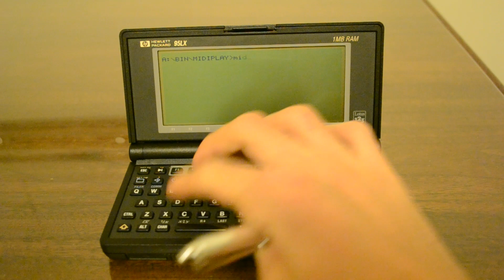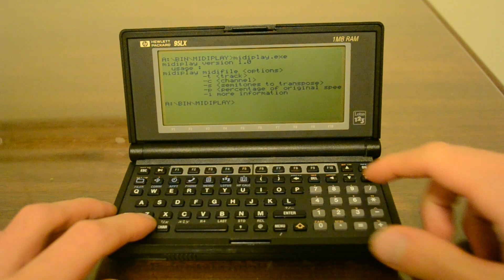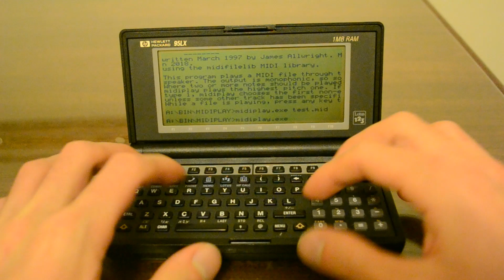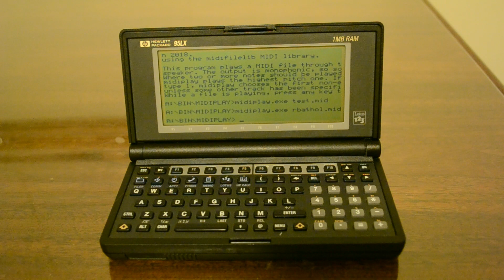How to play MIDI files through the PC speaker on a HP 95LX or any XT compatible!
Do you have a XT compatible and want to play MIDI files, but - darn it - there’s no ISA slot for a sound card? You could use a parallel port sound card like the OPL2 or OPL3LPT, but what if you don’t even have a parallel port, like me? Well, you are in luck - thanks to James Allwright and ToughDev, you can play MIDI files through the monophonic output of the PC speaker using midiplay! ToughDev edited James Allwright’s midiplay software to make it XT compatible by removing the PC/AT-standard INT 15h/AH=86h routine to create a delay before each note. You can find the original software source (for PCC), the edited source for Turbo C++, and the compiled executables for both I tested this software on my HP 95LX, but it should work on any XT compatible, 286, 386, 486, and above, as ToughDev states.

The major weakness of the program is that it is monophonic, so of course it cannot handle multiple voices. For this reason, it would be better to at least use a parallel port sound card like the OPL2LPT where you can.